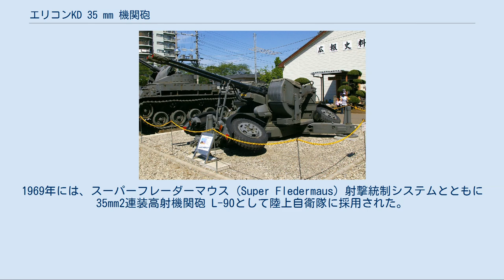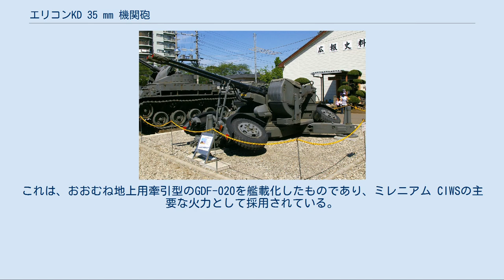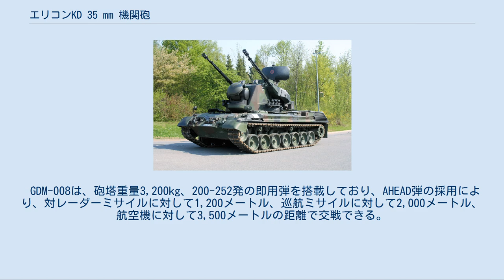エリコンKD 35 mm 機関砲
35mm2連装高射機関砲 L-90 （GDF-001、陸上自衛隊が運用していたもの） エリコンKD 35 mm 機関砲（エリコンKD 35ミリきかんほう、英語: Oerlikon KD series 35mm cannon）は、旧エリコン社（現在のラインメタル社）が開発した35mm口径の機関砲。
 本砲の開発は1952年より開始された。
開発は基本的に、先行して開発された20mm口径のエリコンKA 20 mm 機関砲（タイプ204-GK）をもとに、エリコンKAを大口径したものとして行われた。
まず、水冷式の試作型としてMk.352が開発されたのち、1959年には最初のプロトタイプとして1-ZLA/353MKが開発された。
これに小改良を加えた2-ZLA/353MKは、KDAとして量産化された。
また、まもなくKDAを元にした軽量化改良型のKDB、ベルト給弾式からリンクレスに変更したKDCがラインナップに加えられたほか、のちにはKDAをもとに発射速度を落として軽量化したKDEが開発された。
 これらのガス圧作動式の機関砲とは独立して、1991年より、35mm口径のリヴォルヴァーカノンの開発が開始された。
この砲は35/1000と称されており、4チャンバーのリヴォルヴァーカノンとすることで、その名の通りに1,000発/分の発射速度を実現した。
製品名としてはKDGと命名されたが、従来の35/1000という名称も引き続き使用されている。
 KDシリーズのもっとも一般的な型式が、GDFシリーズの牽引式対空砲である。
 1960年代初頭、KDBの最初の型式として開発されたのがGDF-001である。
1969年には、スーパーフレーダーマウス (Super Fledermaus) 射撃統制システムとともに35mm2連装高射機関砲 L-90として陸上自衛隊に採用された。
1980年には、改良型のフェランティ社製射撃統制システムを採用したGDF-002が発表され、のちに自己潤滑性材料の採用などの改良を施したGDF-003にマイナーチェンジされた。
112発の即用弾と126発の予備弾が搭載されている。
1985年、全面的な改良版であるGDF-005が発表された。
これは、ガンキング照準器とレーザー測距儀を組み込んだ新しい射撃統制システムを採用しており、280発の即用弾と自動装填装置を搭載している。
これらの連装砲架は、スカイ・ガード・システムとして市場に提示され、広く採用された。
 1990年代中盤、高発射速度のリヴォルヴァーカノンであるKDGが実用化された。
これを従来のような連装砲架ではなく単装の砲塔に配したシステムとして、GDF-020が開発された。
GDF-020は射撃統制システムとともに、スカイ・シールド・システムとして市場に提示されたほか、ドイツ陸軍の新しい野戦防空システムであるSysFla（Systems Flugabwehr）において、MANTIS次期空間防護システム（旧称 NBS C-RAM）として採用されている。
 また、KDG用に開発された新しい調整破片型ABM弾であるAHEAD弾の実用化に伴い、従来のGDFシリーズにもこれがバックフィットされた。
AHEAD弾の運用に対応したものには新しいモデルナンバーが付与されており、GDF-001/002/003はGDF-006、GDF-005はGDF-007と称されている。
 なお、1980年代にエリコン社より技術・資料の提供を受けた中国においては、GDF-002を山寨化して90式35mm連装機関砲が開発され、中国人民解放軍に装備されるとともに輸出市場にも提示されている。
中国は、90式はGDF-002とGDF-003の中間的な性能を備えていると主張している。
 GDF-003（中華民国空軍） GDF-005（オーストリア空軍） スカイガード・システムのFCS車両 本砲が装甲戦闘車両に搭載される場合、もっとも一般的な利用は自走式対空砲としてのものである。
ただし、日本では、KDEを歩兵戦闘車の主砲としても採用した。
 ゲパルト自走対空砲 搭載車両 日本 ドイツ イギリス フィンランド ポーランド しきしま。
前甲板上に連装マウントを搭載している つがる型巡視船。
前甲板上にGDM-Bを搭載している アブサロン級多目的支援艦。
後部上部構造物上にミレニアム CIWSを搭載している 1969年ごろより、イタリアのブレーダ・メッカニカ・ブレシャーナ社と協同して、艦載型マウ...